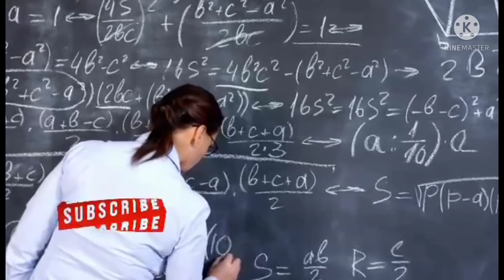HOW TO SOLVE TRIANGLE WORD PROBLEM- TAGALOG - GEOMETRY MADE EASY With Teacher Mathrix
This tagalog video about Geometry is applicable to high school math and college basic math. This might help you solve  mathematical word problems in easy way. I am trying to explain the steps as much as I can so that you can easily understand the concept of solving problems. Sana po may matutunan kayo.